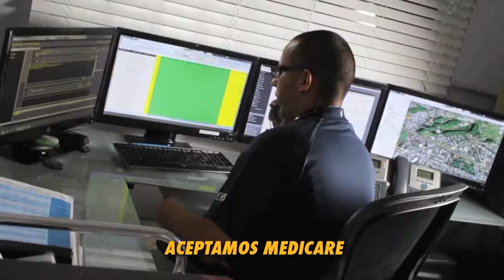Mi Carrito 03-30-14